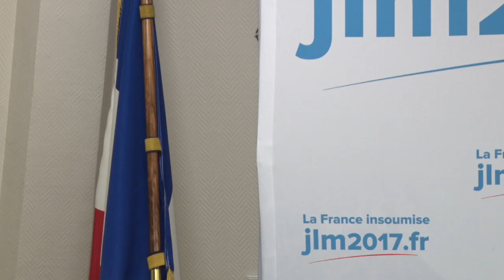EN DIRECT : FORMATION LÉGISLATIVE - QU'EST-CE QU'UN.E DÉPUTÉ.E (Martine Billard)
Une version retravaillée sans les problèmes techniques liés au direct est disponible à cette adresse: